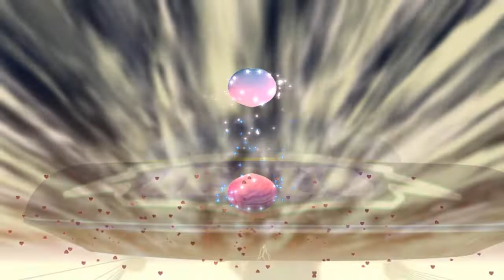Love is Alive IV Ever (Particle +3D )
Musical Animation Visions.

Art,Sound,Lights,Animation,Music,CGI,C4D,Particles,Motion Graphics,
Simulation,Effects,Video,Cinema,70's,Rock,Ballad,Best,Top,series,night,
Jesus,Gary Wright,